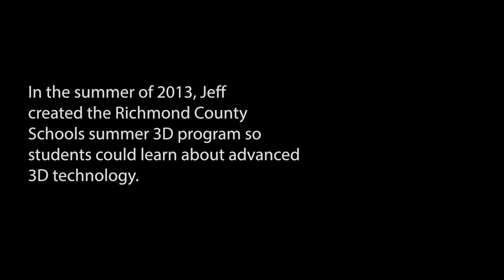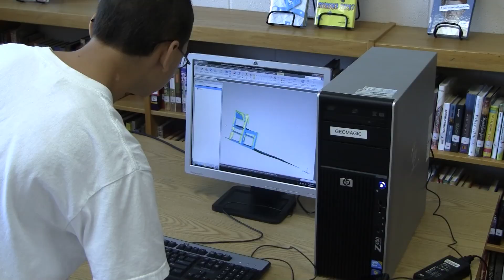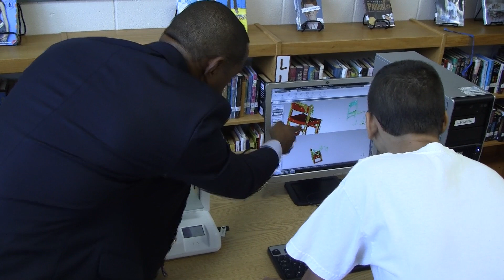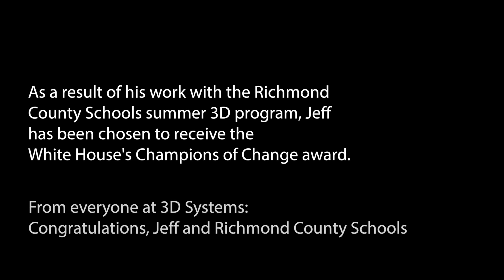Richmond County Schools 3D Champions of Change - 3D Systems